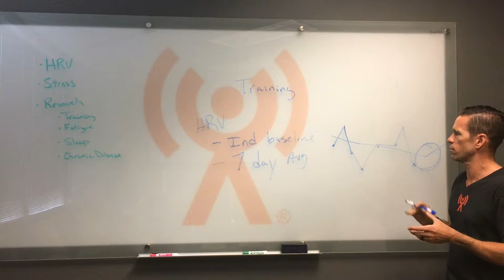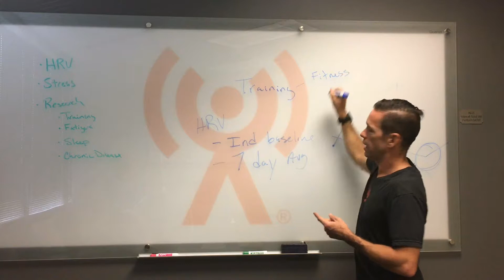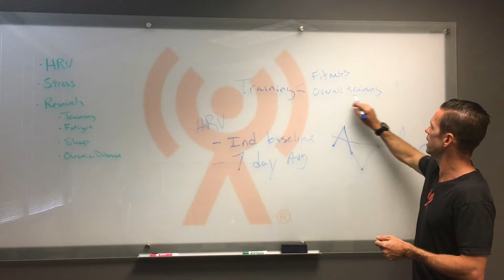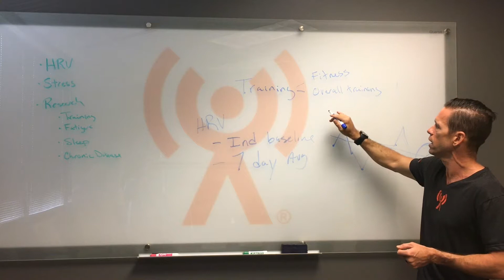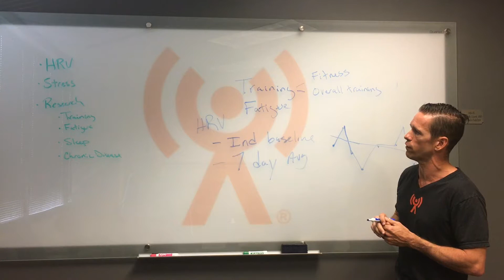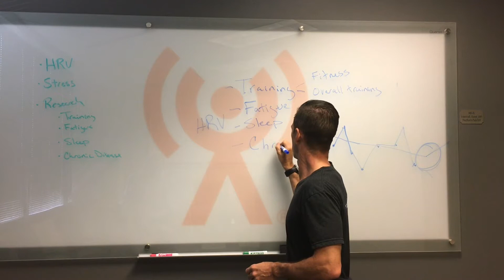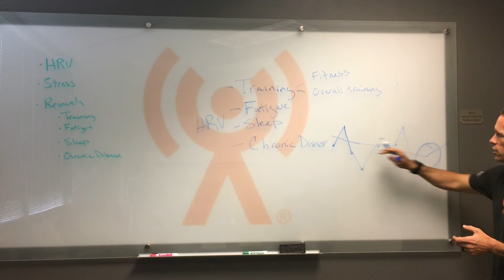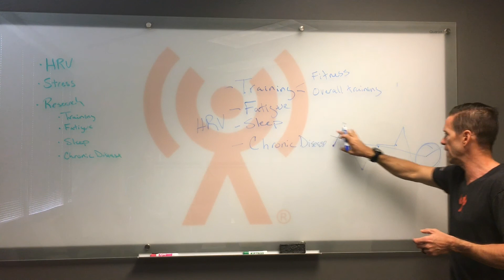Stress and Heart Rate Variability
Stress is a state of physical, mental, and emotional strain on the body. One should not think of stress as a single event or experience but rather an accumulation of all circumstances occurring over time. Stressors from all sources have an additive effect on the body and will eventually lead to decreased mental and/or physical performance if not properly balanced with relaxation and/or recovery. These stressors include, but are not limited to, changes in the following: physical workload, sleep, diet, disease states, daily career and life tasks and interactions.  The impact of the stressors on the body is monitored by HRV and related to fatigue (mental and work capacity) and readiness to perform mental and work tasks.